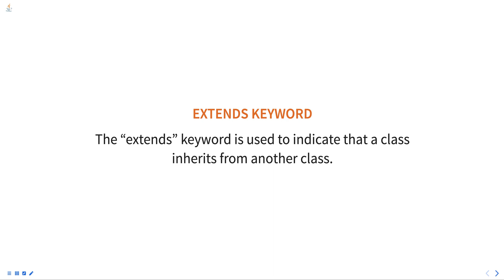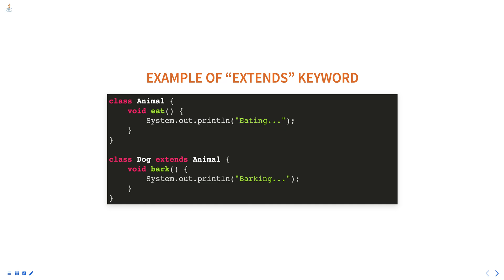Extends keyword in java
The "extends" keyword is used to indicate that a class inherits from another class. It is used in the class declaration to specify the superclass from which the class inherits properties and methods.

Students, Freshers,  B.Sc, BTech, MTech, MCA, BCA, Bachelors degree, Masters degree

Java concepts explained
Java training for beginners
Java interview questions and answers
Programming in Java for beginners
Java programming concepts for beginners
Java course for beginners
BSc computer science - Java tutorial
Computer science degree - Java programming concepts
Software engineering tutorial - Java
Software engineering interview questions and answers
Freshers job interview tips - Java
Osmania University computer science - Java tutorial
Java training
BSc in computer science - Programming in Java
Java tutorial
Computer science degree - Software engineering
Osmania University BSc computer science - Java concepts
Java programming for software engineering
Java programming concepts and examples
Java training for software development